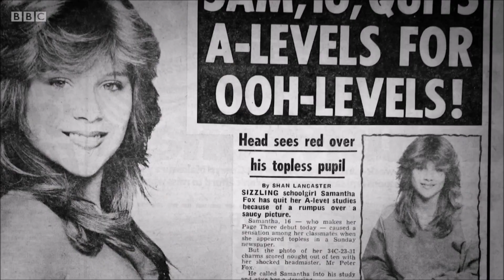Samantha Fox - Brushes With Fame 2016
A lovely film featuring Samantha being painted and interviewed by Adebanji Alade.  Broadcast on the BBC One Show 23rd November 2016.